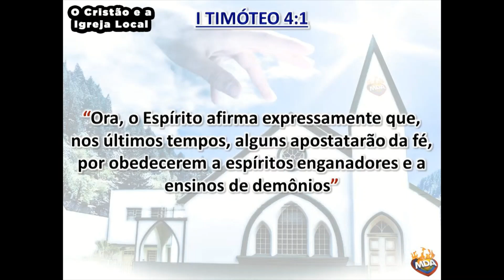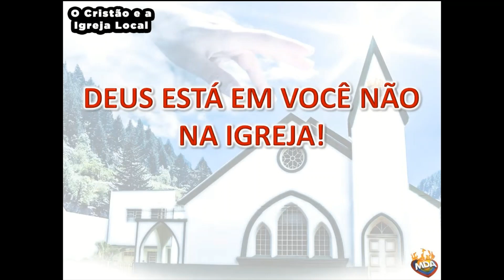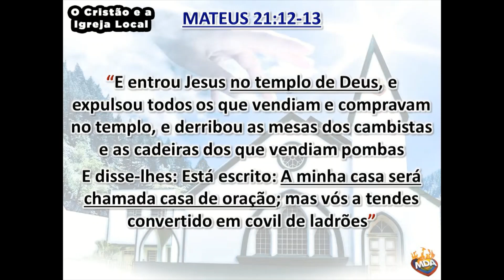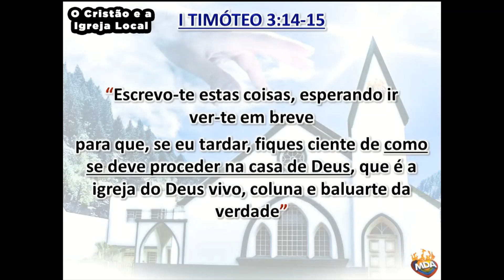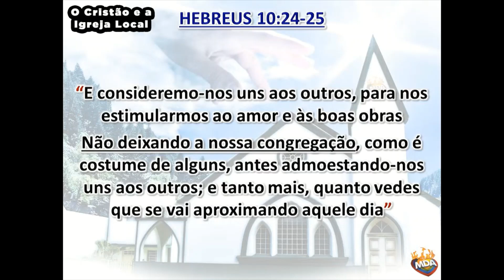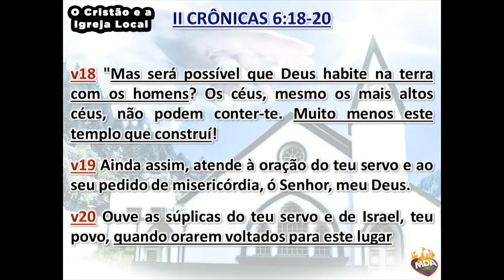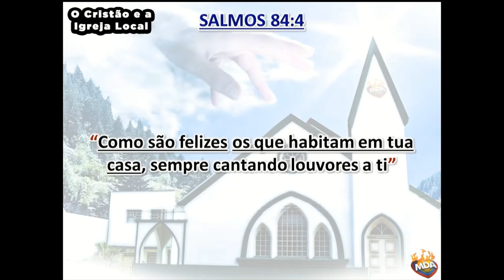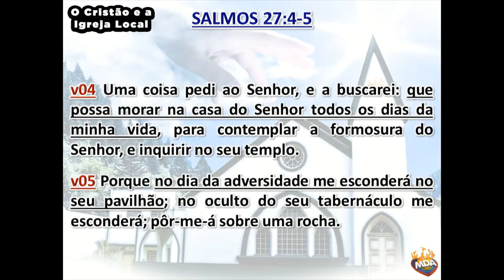O Cristão e a Igreja Local | Pr Ney Fabiano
Pertencer a uma família é algo extraordinário e quando temos a possibilidade de viver com essa família na presença do Senhor é sobrenatural. Nessa ministração vamos aprender juntos o poder e o valor de viver em comunhão com uma igreja local.

Título: O Cristão e a Igreja Local
Ministro: Pr. Ney Fabiano
Ministração: Realizada no dia 31/05/2020 (Domingo), no Culto de Celebração